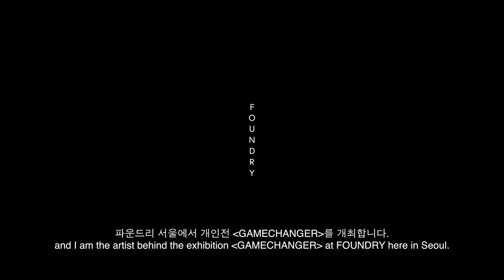[DAZED] FOUNDRY SEOUL with Mie Olise Kjærgaard